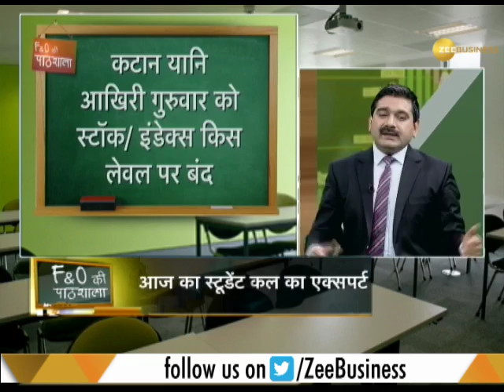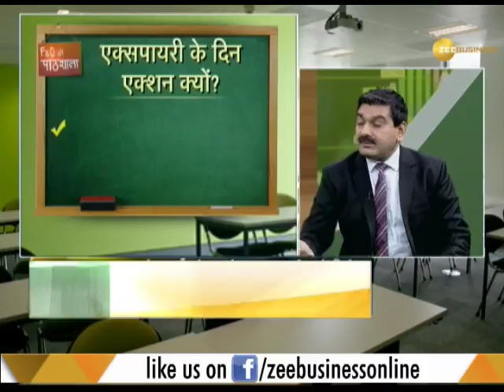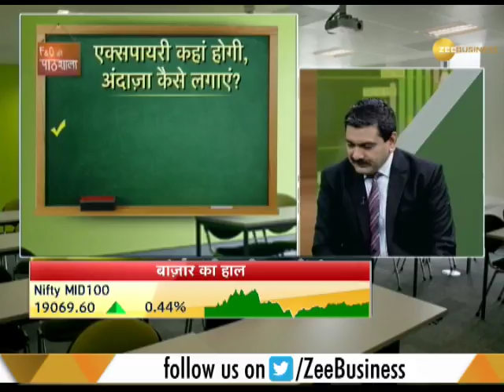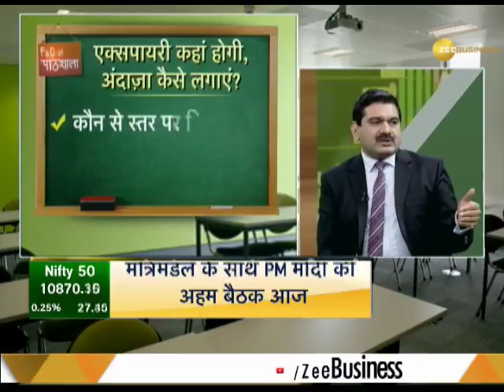F&O Classroom ( Class 8 )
F&O की पाठशाला में जानिए - एक्सपायरी के दिन एक्शन क्यों? एक्सपायरी कहां हो, कैसे पता चले?